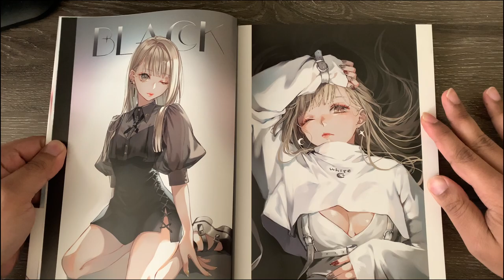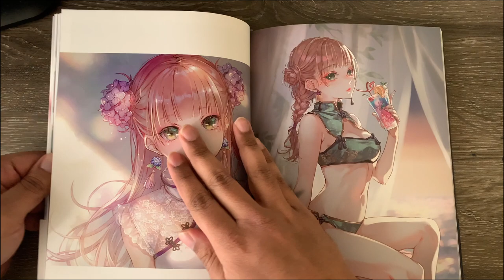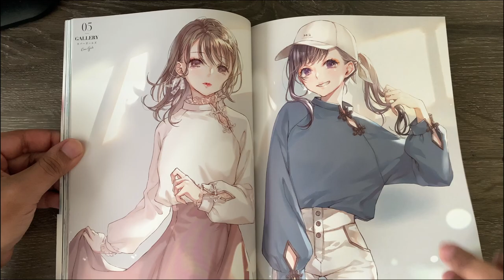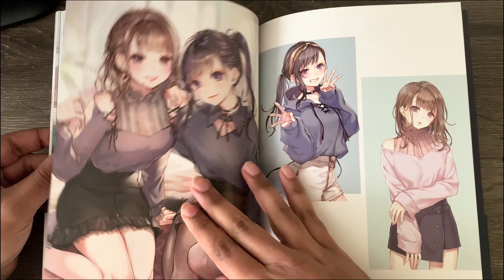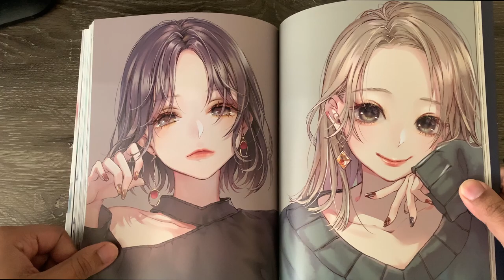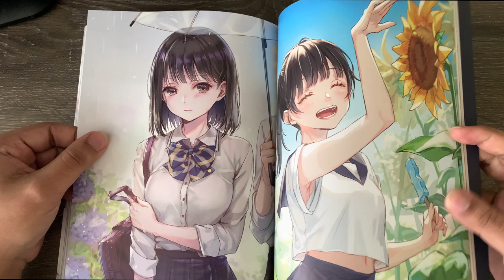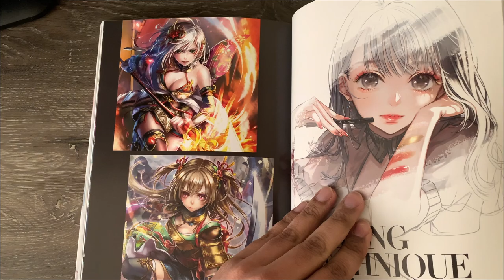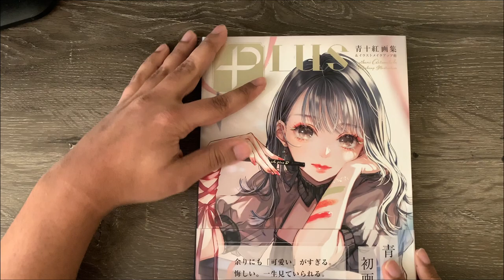Aotbeni Artworks & Makeup Illustration Artbook Reveal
Hello! I am here showing an artbook that I bought. At first it seemed like the average anime girl artbook but there are some interesting panels here. Hope you enjoy!

Music isnt mine. The link is creative commons.